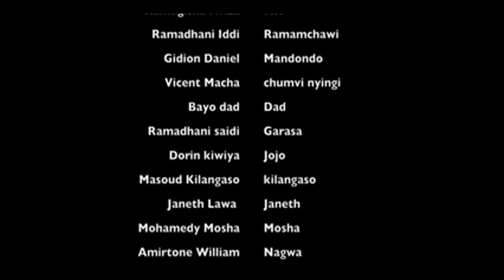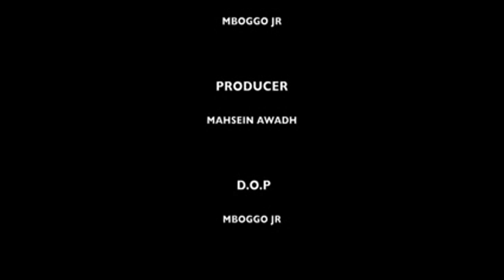MSIBANI SEHEMU YA 3_MKOJANI,TINIWHITE,CHUMVINYINGI II BONGOLEO TV